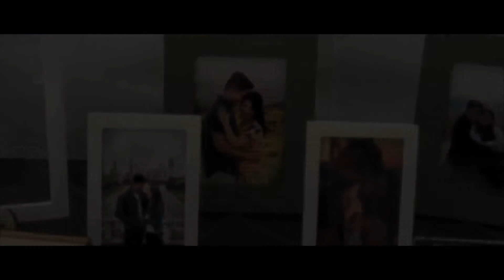Our Wedding Video | Zeek & Christy | August 22, 2020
We FINALLY got to celebrate our big day with family and friends! The week before our wedding, we received a call from our venue saying that due to COVID, we would not be able to celebrate our wedding as planned. We were devastated... We knew we wanted to get married, so we decided to have a small church ceremony on the date we date had planned, March 28, 2020. Then two days before that date, we received another news that our state would be on lockdown, and we had no choice but to get married the next day. On March 27, 2020, we officially got married. There were only ten people in the building with us, our families, our pastor, and our photographer - but that was all we needed. We were so happy we made that decision.

Xo,
Christy, Zeek & Levi